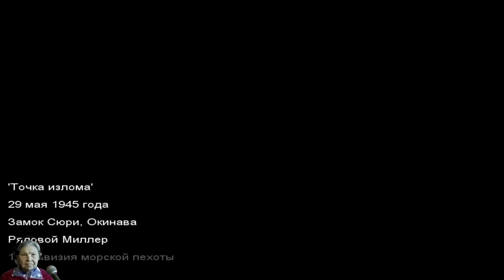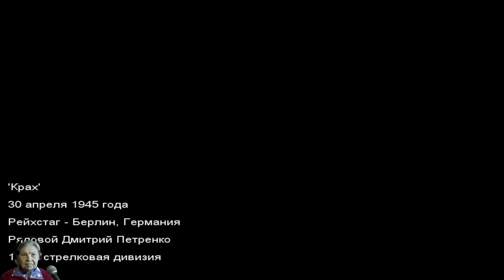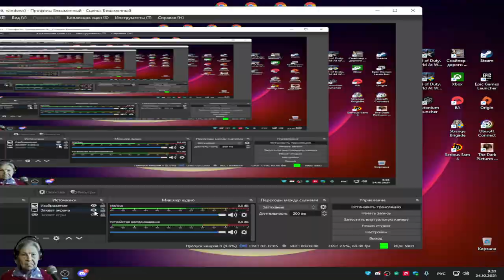Co-op Call of Duty. World At War